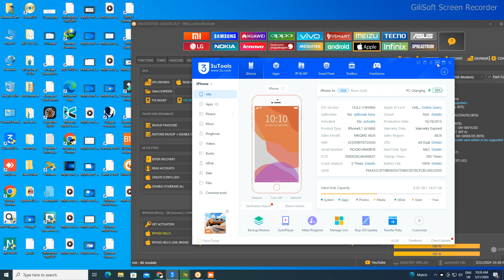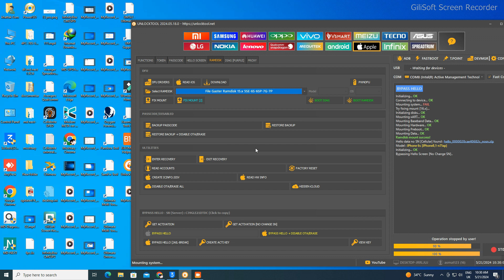Iphone 6s IOS 15.8.2 iCloud Bypass Done With Unlock Tool